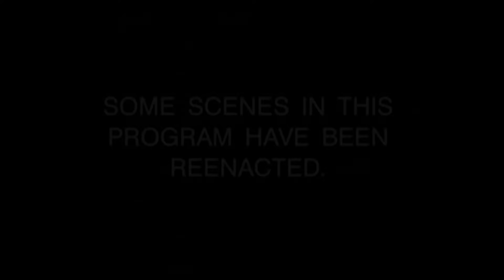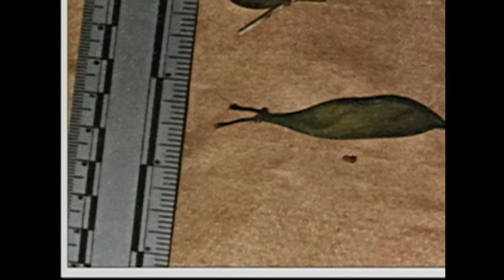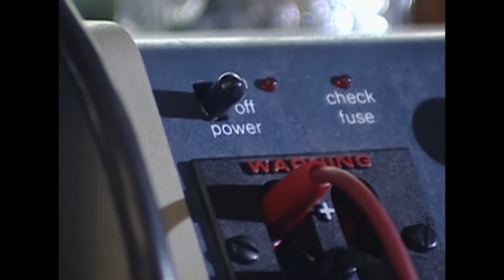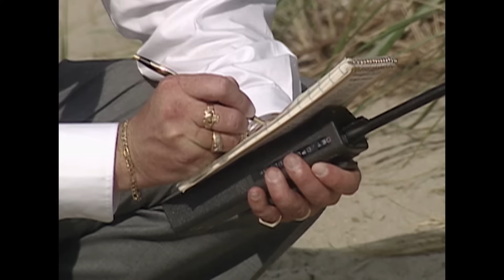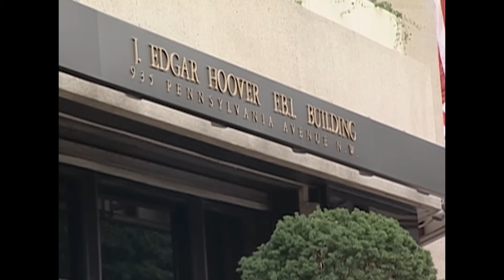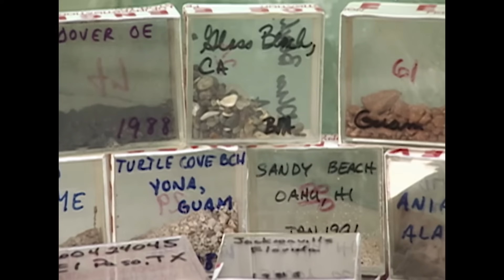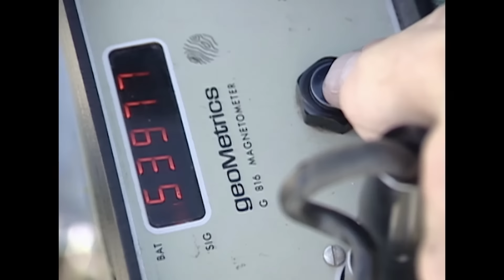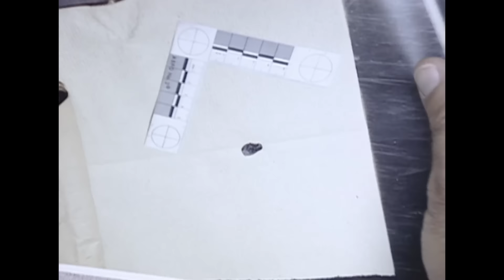Semillas De Destrucción | EPISODIO COMPLETO | Los Nuevos Detectives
Botánica y Geología Forense: Las plantas proporcionan oxígeno y nutrientes para la existencia. El suelo es el fertilizante de la vida. Sin embargo, ambos pueden proporcionar pistas sobre el momento y la ubicación de la muerte de una persona. En investigaciones criminales, una simple vaina de semilla puede proporcionar el eslabón perdido al situar a un sospechoso en la escena del crimen. La tierra dejada en zapatos, neumáticos o ropa puede señalar una escena del crimen.

Los Nuevos Detectives es un docudrama Americano, donde Los mas reconocidos  investigadores criminales y expertos forenses resuelven variedades de casos interesantes.

Algunas escenas  en este programas han sido recreadas por la naturaleza del programa. Su discreción es sugerida